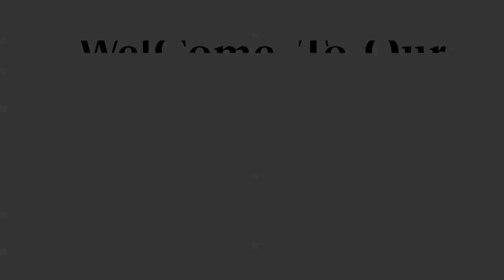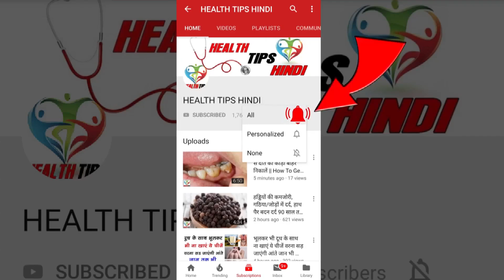रोज सुबह खाली पेट दो काजू खाएं सांड जैसी ताकत और बुढ़ापा कभी नहीं आएगा kaju ke fayde, nukshan